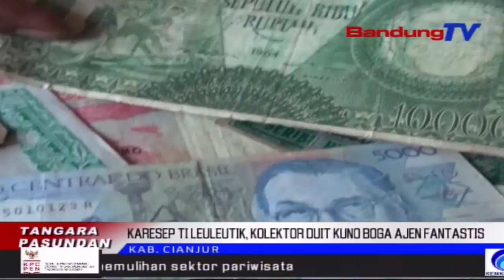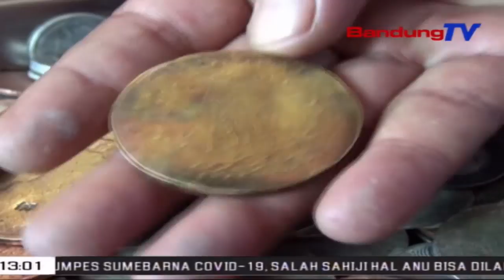Duit Kuno Harga Fantastis | TP | BANDUNGTV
TP | BANDUNGTV | IWAN M RIDWAN | Salah Saurag Warga Di Kabupaten Cianjur, Boga Karesep Anu Unik Nyaeta Ngumpulkeun Duit Kuno Ti Mangpirang Negara, Anu Beuki Lila Ajenna Beuki Ngajaul. Keur Dirina, Ngoleksi Duit Kuno Jadi Hiji Kasugema, Lantaran Tina Eta Mata Uang Aya Ajen Sajarah.